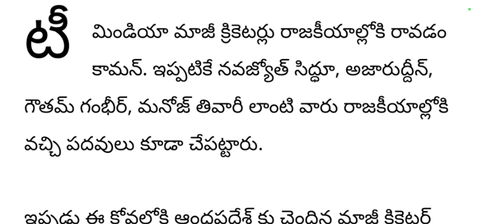వైసీపీ లోకి క్రికెటర్ అంబటి రాయుడు|ambati rayudu|criketers in politics|local alerts|mr updates